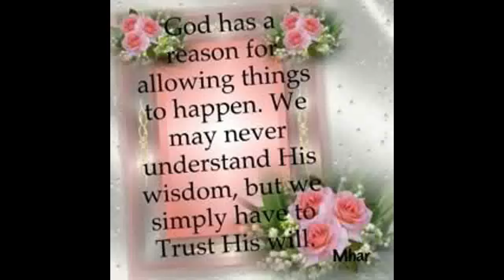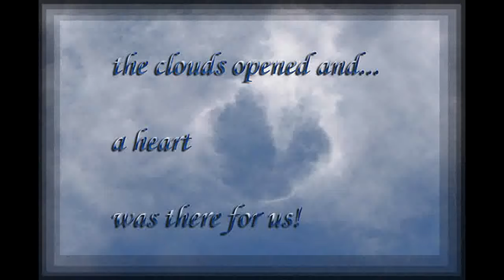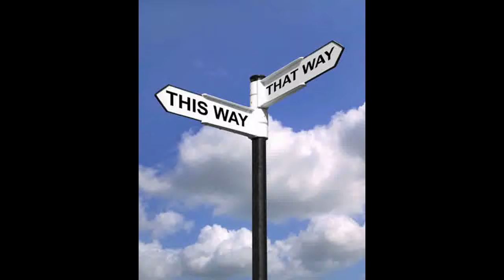Why Do I Never Ask Why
There are too many questions and not enough answers